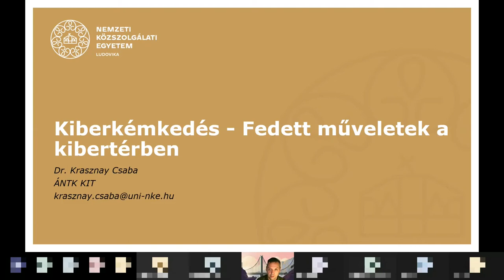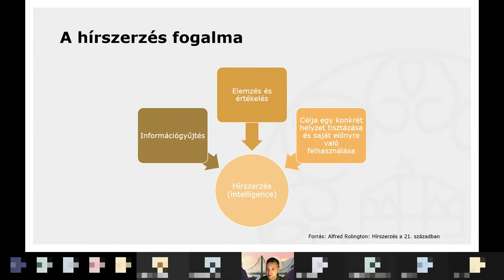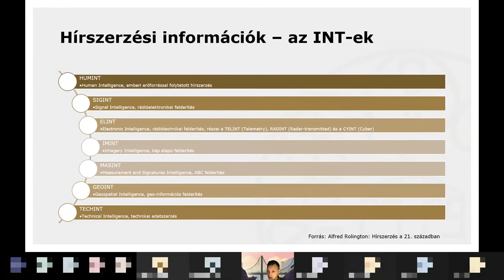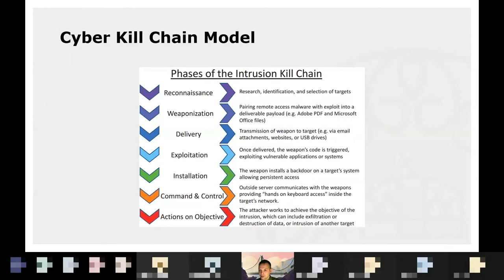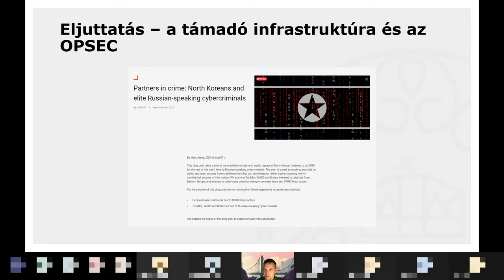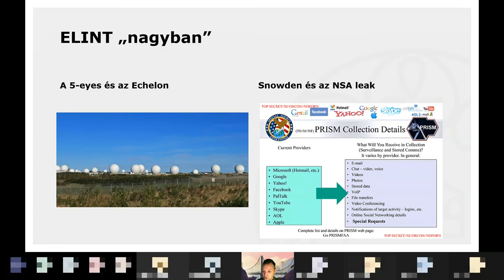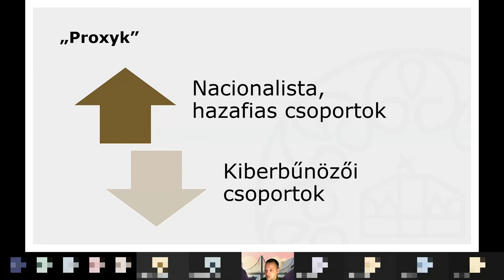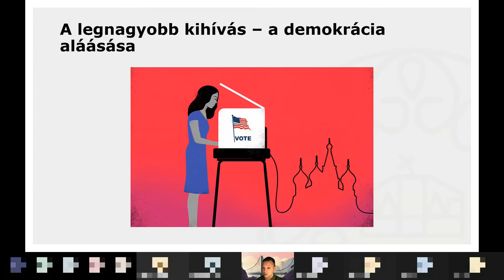Kiberkémkedés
Az előadás feldolgozza a fedett kibertéri műveletek módszereit, bemutatja a releváns esettanulmányokat.